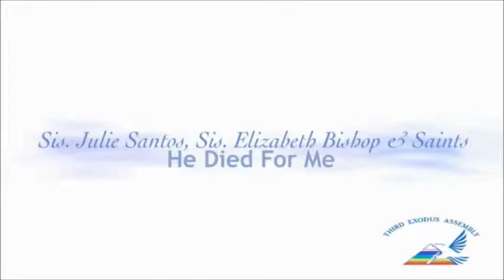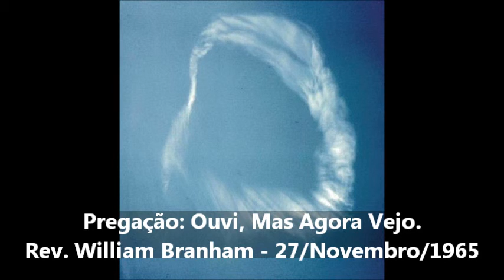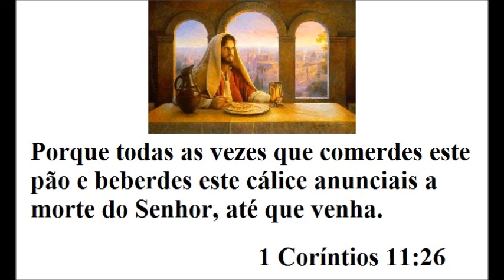Meditação diária - 01/09/12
Meditação diária